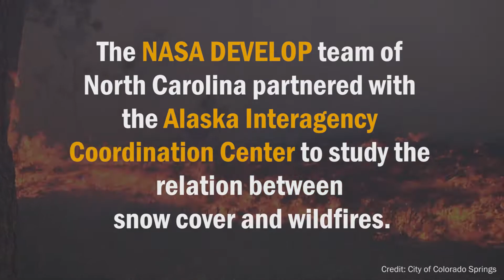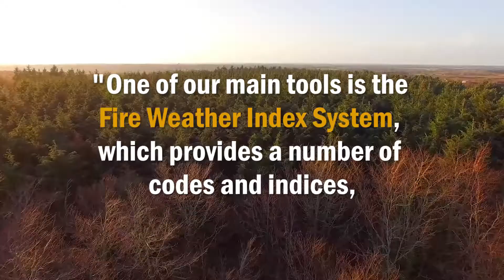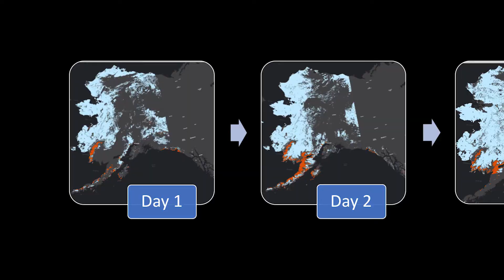Alaska Disasters - NASA DEVELOP Spring 2018 @ NC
DEVELOP addresses environmental and public policy issues through interdisciplinary research projects that apply the lens of NASA Earth observations to community concerns around the globe. Bridging the gap between NASA Earth Science and society, DEVELOP builds capacity in both participants and partner organizations to better prepare them to address the challenges that face our society and future generations. Teams of DEVELOP participants partner with decision makers to conduct rapid feasibility projects that highlight relevant applications of Earth observing missions, cultivate advanced skills, and increase understanding of NASA Earth science data and technology.

This material is based upon work supported by NASA through contract NNL16AA05C and cooperative agreement NNX14AB60A. Any opinions, findings, and conclusions or recommendations expressed in this material are those of the author(s) and do not necessarily reflect the views of the National Aeronautics and Space Administration (NASA). NPR 2200.2C D.6.4.1: Trade names and trademarks are used in this report for identification only. Their usage does not constitute an official endorsement, either expressed or implied, by the National Aeronautics and Space Administration.